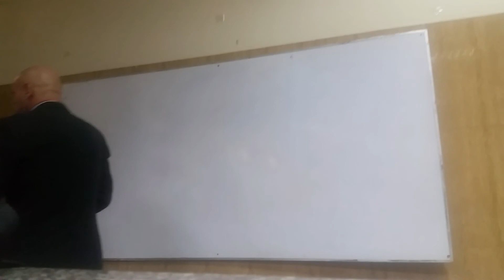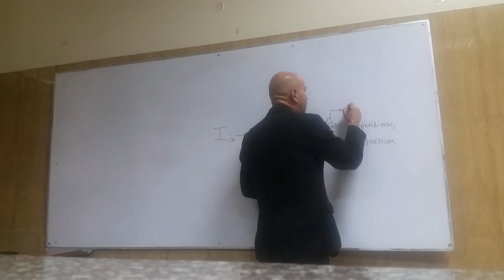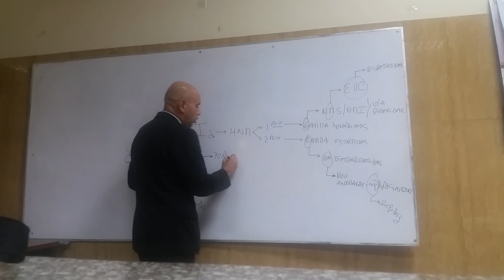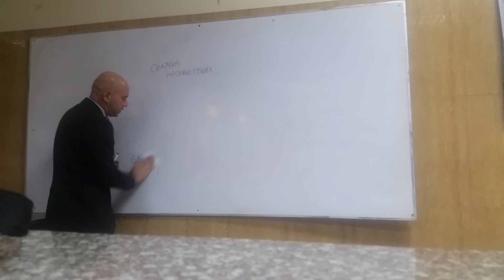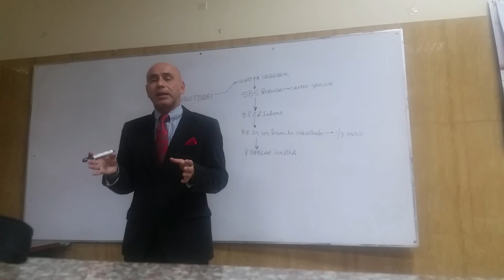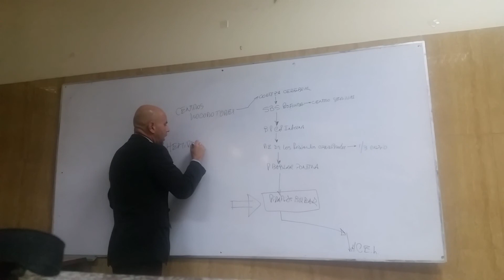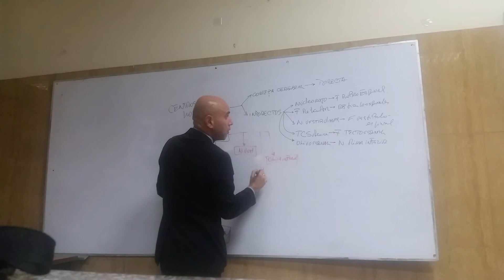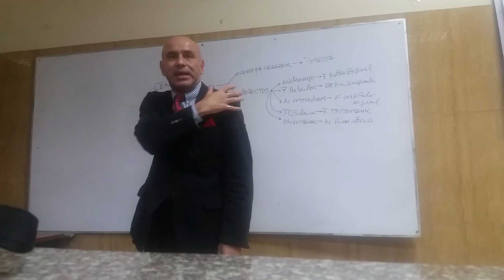Clase #11 parte 1